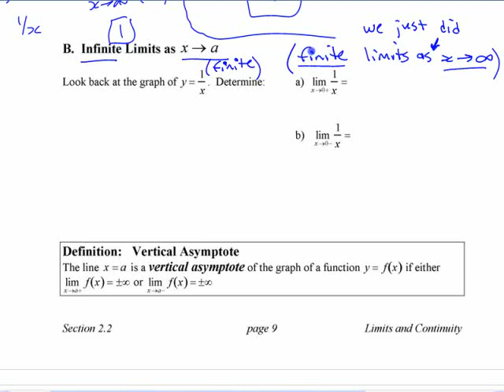Ca12 - 2.2 (5) Limits Involving Infinity - part 5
Screencast of class lecture/discussion of limits of several functions as x approaches infinity